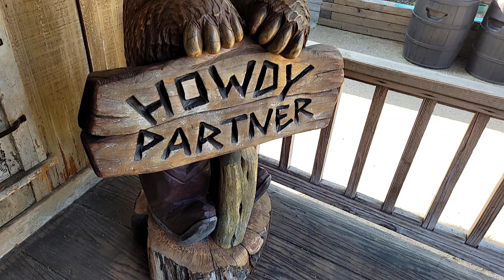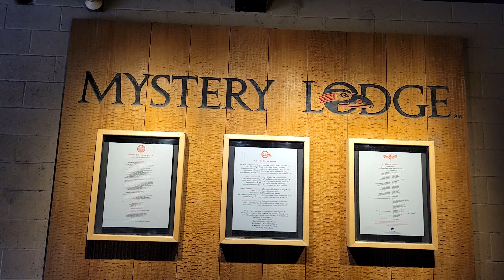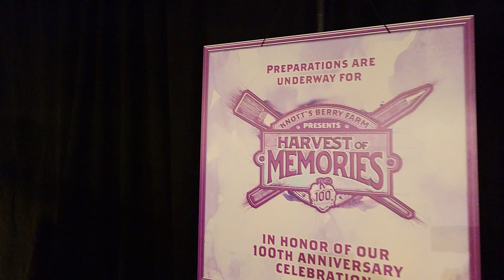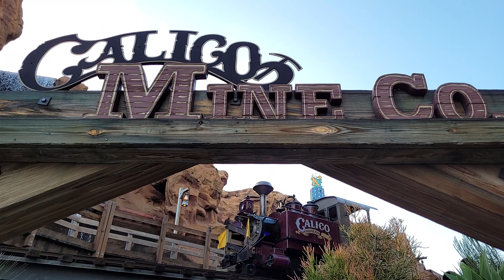Knotts Berry Farm | Taste of Boysenberry Festival | Final Night 2021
We close out the final night of Knott's Taste of Boysenberry Festival on Sunday May 2nd 2021.  We have to thank Knott's and all your employees for staying the course and putting those tasting events together to help keep us sane.  Knott's did it long before any other theme park and for that we'd like to say THANK YOU!!

The park is opening in 4 days for all Annual Pass Holders on 4/6/21 and to the General Public on 4/21.  Get ready to get back into the park and ride the new attraction Knott's Beary Tales!

Timeline:
00:00 -  Intro - Knotts Berry Farm Boysenberry Festival
0:44 - Goodbye and Thank You - Knotts Berry Farm Boysenberry Festival
1:45 - Wagon Wheel Pizza offering - Knotts Berry Farm Boysenberry Festival
2:01 - Park Décor - Knotts Berry Farm Boysenberry Festival
3:56 - Krazy Kirk and the Hillbillies
4:19 - Walk thru park - Knotts Berry Farm Boysenberry Festival
7:15 - Krazy Kirk and the Hillbillies
8:50 - Chris favorite food item
10:02 - Camp Snoopy
11:34 - Adding to the Geode collection
13:59 - Camp Snoopy after Dark
15:44 - Outro - Knotts Berry Farm Boysenberry Festival